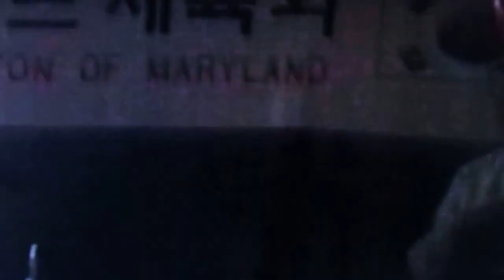초청가수 김하정_재미 대한 메릴랜드-체육인의 밤_영상감독 이상웅-2013.12.03. 00111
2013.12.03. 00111. 초청가수 김하정_재미 대한 메릴랜드-체육인의 밤_영상감독 이상웅_leesw.(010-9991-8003)